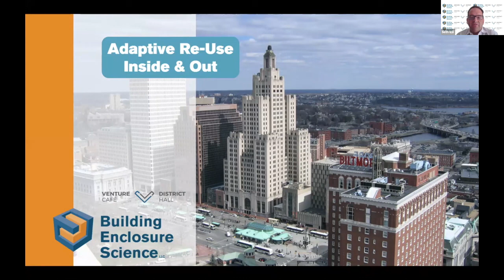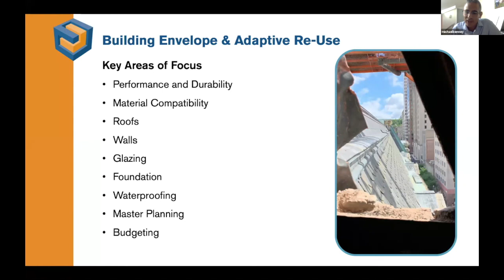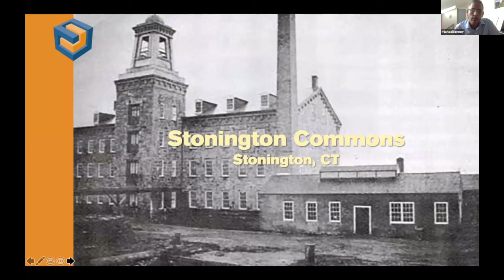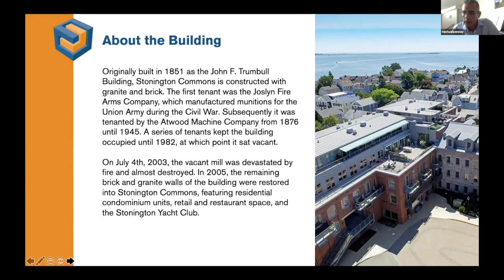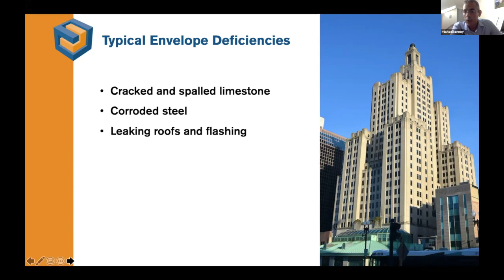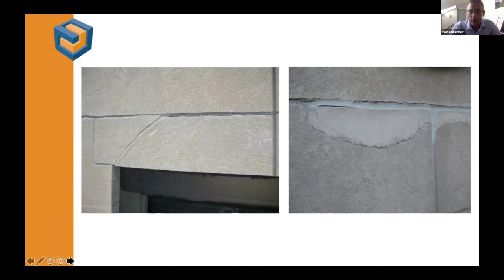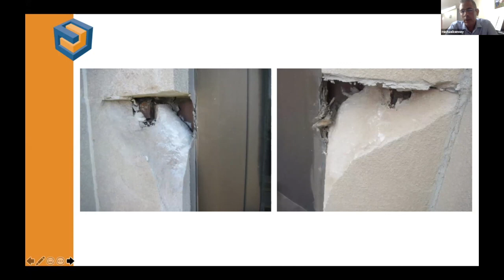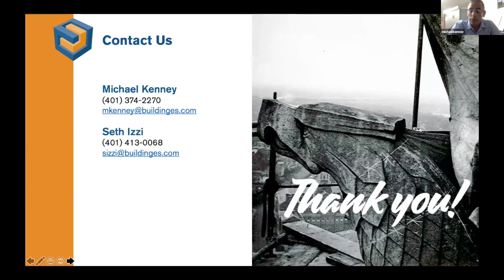Building Envelope and Adaptive Reuse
Michael Kenny and Seth Izzi of Building Enclosure Science discuss the building envelope consultant's role in project development, budgeting details, and design for adaptive re-use in the built world with an emphasis on Providence City Hall and the Superman Building.